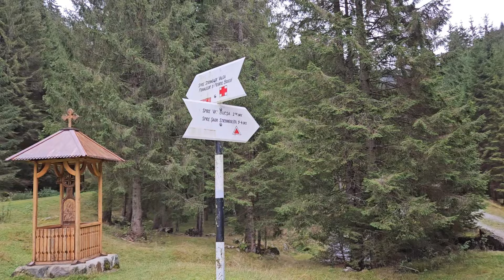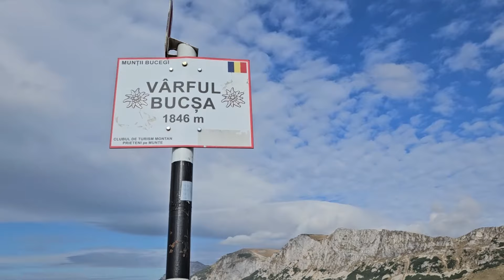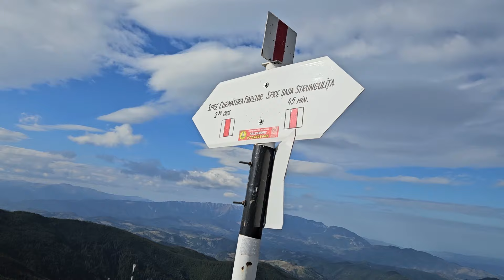Ep 09 🏔️ Pe Crestele Bucegilor: Cucerind Vârful Bucșa 🏔️ - O Drumeție Epică 🚶‍♀️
Spre sfarsitul anului 2023, in mijlocul lui Octombrie ne regasim La pas prin Muntii Bucegi pe un traseu usor care duce spre Varful Bucsa (1846m) , pe drum avem parte de peisaje superbe de toamna, iar in varf, de un view 360 care ne arata mai multe formatiuni muntoase din Muntii Carpati (Leaota, Iezer Papusa si Piatra Craiului) .

Vizionare plăcută!

Pagina creata de un cuplu tanar care exploreaza frumusetile Muntilor Carpati.